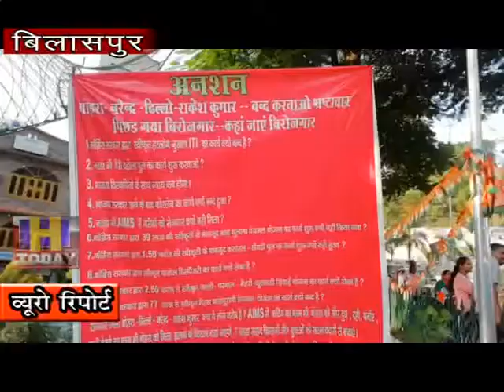8 OCT N 11 बिलासपुर में जेपी नड्डा के लिए अभिनदंन रैली का आयोजन किया गया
जिला कांग्रेस अध्यक्ष बम्बर ठाकुर ने जेपी नड्डा के दौरे के विरोध मं चंपा पार्क में अपने कार्यक्रताओं के साथ अनशन पर बैठ गए हैं. बंबर ठाकुर ने कहा कि बिलासपुर में जेपी नड्डा के लिए अभिनदंन रैली का आयोजन किया गया है, जबकि वह नड्डा से पूछना चाहते है कि उन्होंने एम्स निर्माण कार्य को लेकर कितने स्थानीय लोगो को रोजगार दिया है.